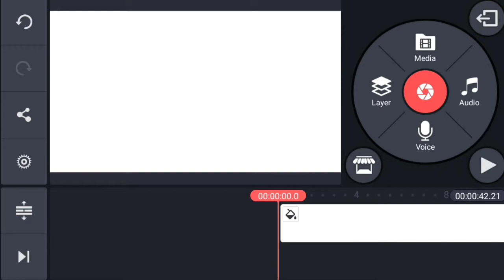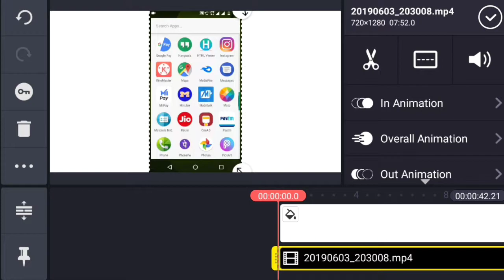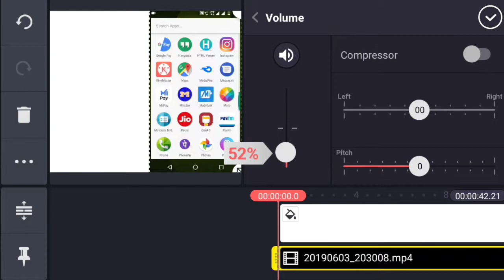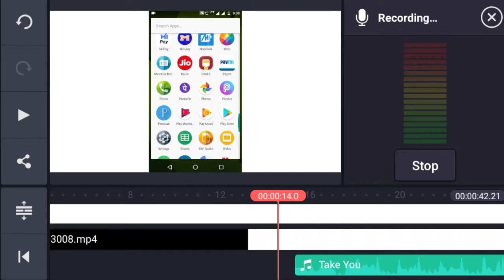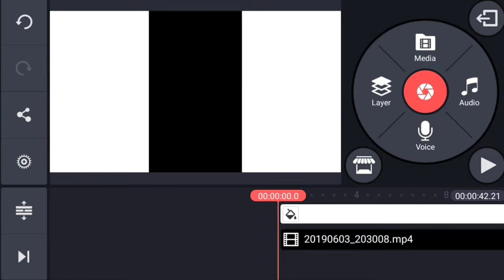Apni video me music ya apni voice kaise dalen | How to insert music in our video in kinemaster?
Kisi bhi video me music kaise lagaye, how to insert music in youtube video, apni video me apni khud ki voice recording kaise lagaye.

Namaskaar dosto,
Aaj ke is video me maine bataya hai ki aap apne YouTube video me kinemaster ki help se koi bhi music ya phir apni voice ko kaise add kar payenge, jaha tak mujhe ummid hai ki apko ye video pasand ayegi.

1) kinemaster video editing
2) how to edit video in kinemaster
3) kinemaster me video kaise edit karen
4) how to edit video for youtube
5) kinemaster me video editing
6) kisi bhi video me music kaise lagaye
7) how to insert music in any YouTube videos
8) youtube video me apni aavaj kaise dalen
9) apni video me purani voice remove kaise karen
10) how to add new voice in our YouTube video

SUPPORT

My Camera :-
My Tripod :-